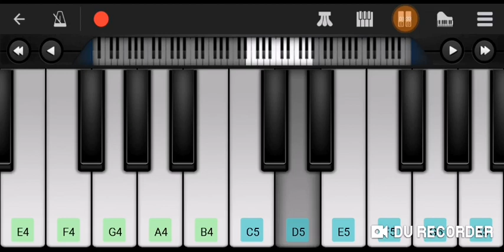Ve Mahi ( Kesari ) Song Perfect Piano Tutorial || SBGALAXY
This video is played on Perfect Piano App.This is a Best Piano app For Android.So many plugin are included  in this app.example- Electric Piano,Digital Piano  Piano,Bright piano,Violin,Cello,Flute,Guitar,Musicbox,Xylophone,and many more.

1. Click on link for download  this Application

A Budget Casion Piano on Amazon.

3. Buy A budget Yamaha piano on Amazon.